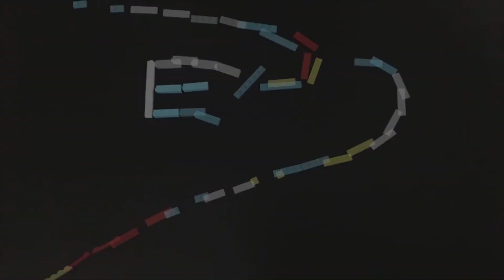手游 神偷鲍勃 高级挑战1 4关 忍者鲍勃回归 推荐指数五星+（Robbery Bob™ - Level Eight AB） 游戏攻略